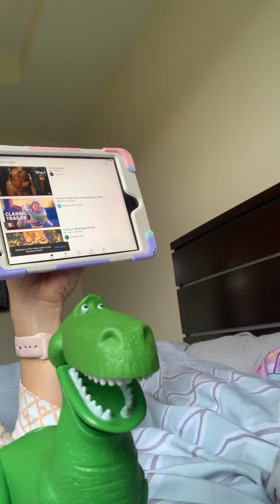Toy story 2 trailer review